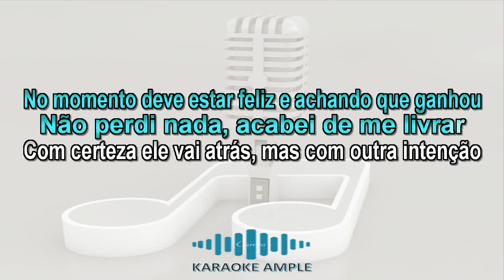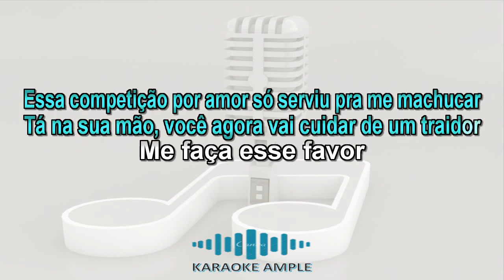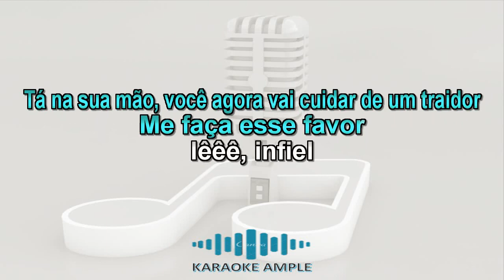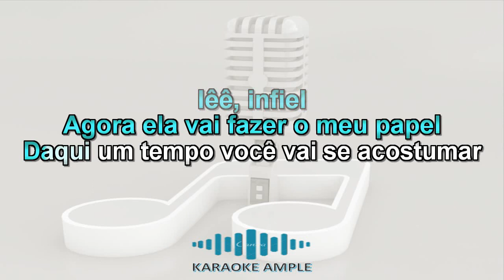KARAOKÊ - INFIEL - MARÍLIA MENDONÇA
NÃO É PERMITIDO A UTILIZAÇÃO EM OUTRO CANAL DE KARAOKÊ!
OS KARAOKÊS DESSE CANAL ESTÃO LIBERADOS PARA GRAVAÇÃO DE CANTORES COVERS NA PLATAFORMA DO YOU TUBE.